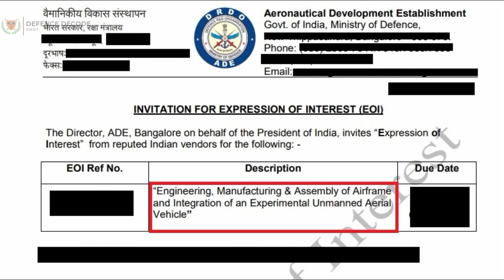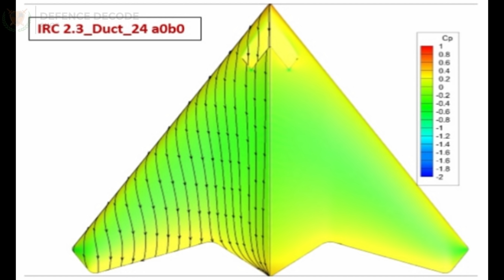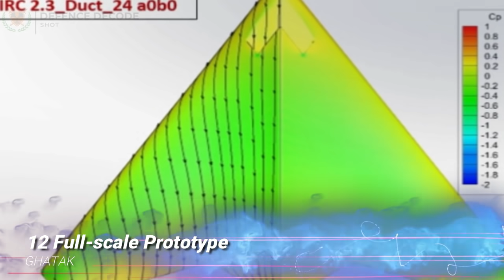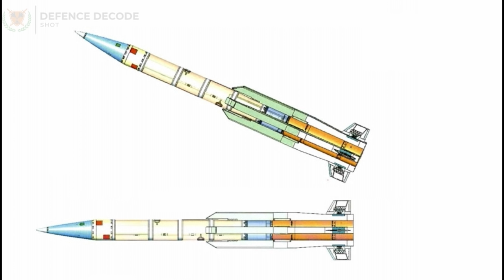AMCA airframe, antenna tender | 12 Ghatak UCAV Full sacle manufacturing | STAR Missile tender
Phase 1: Engineering supports and manufacturing of one prototype airframe for capability
verification of selected partner. This exercise will be on billable basis, with exit options on
either side.
Phase 2: Six flight worthy aircraft (electronic systems & integration methodologies will be
given by ADE, integration within scope of partner) plus two airframe for testing.
Phase 3: Three flight worthy aircraft plus two spare airframe

ˍˍˍˍˍˍˍˍˍˍˍˍˍˍˍˍˍˍˍˍˍˍˍˍˍˍˍˍˍˍˍˍˍˍˍˍˍˍˍˍˍˍˍˍˍˍˍˍˍˍˍˍˍˍˍˍˍˍˍˍˍˍˍˍˍˍˍˍˍˍˍˍˍˍˍˍˍˍˍˍˍˍˍˍˍˍˍˍˍˍˍˍˍˍˍˍ